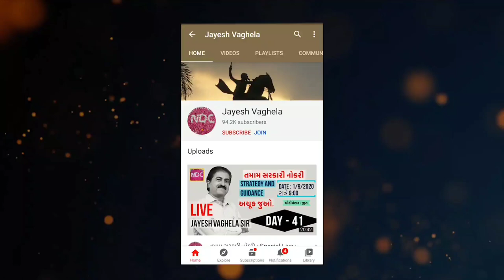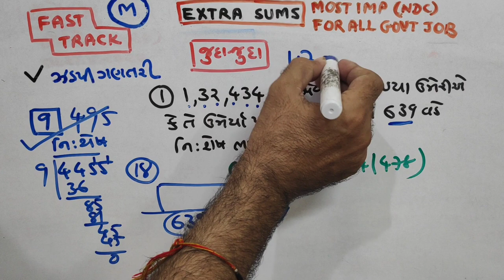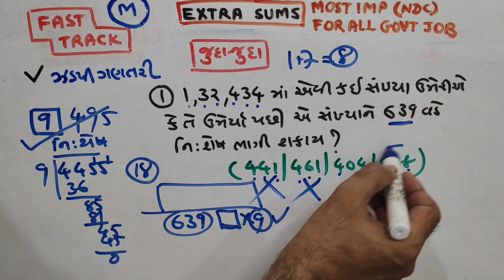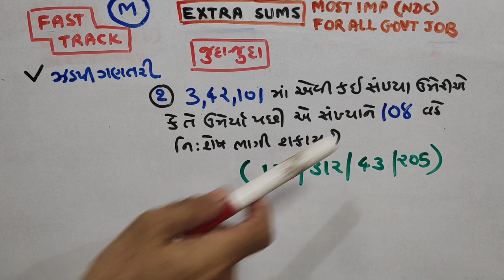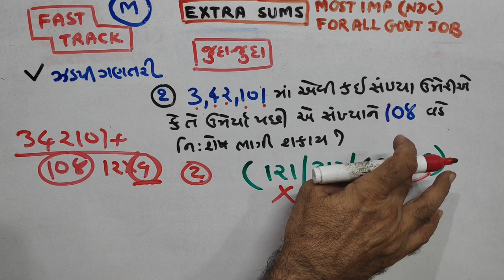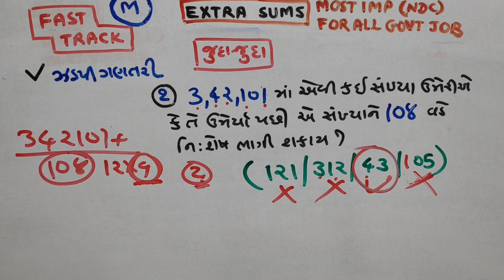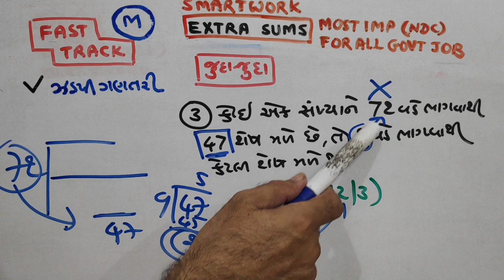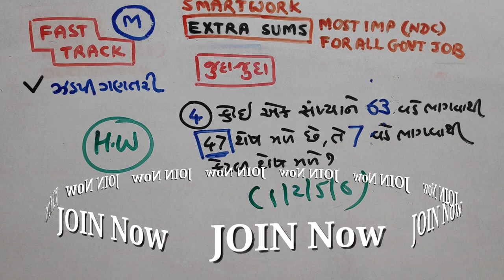ગણિત| અંક 9 ની મજા |P-613|TOPIC |PAPER SOLUTIONS|NDC|SMART WORK|JAYESH VAGHELA| MATHS | NEW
1. 18000 પ્રશ્નો બૂક
2.  બંધારણ
૩. ONE LINER
4. MATHS ( ENGLISH)
5. 52 PAPER SET

This video is very usefull  for becoming master in maths